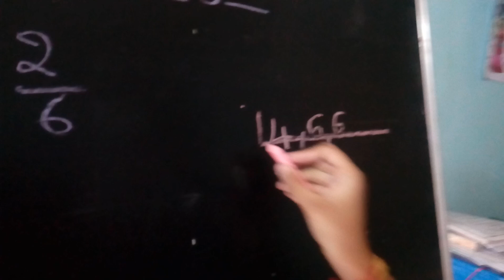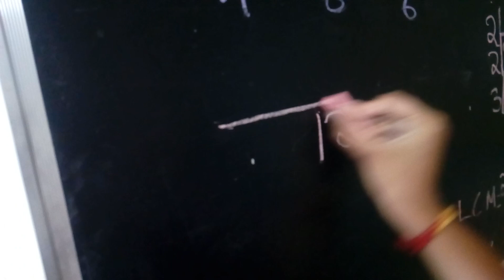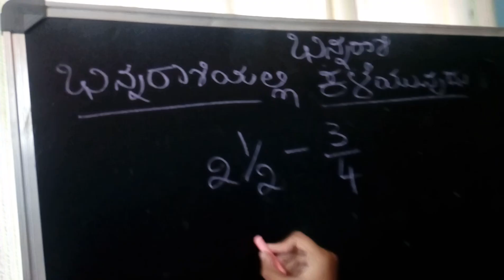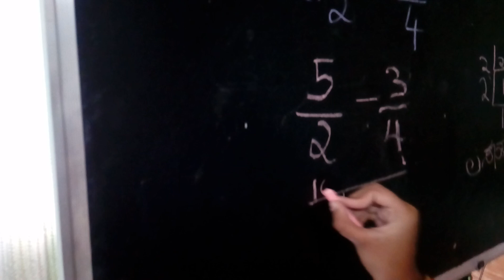Navodaya maths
Kannada medium